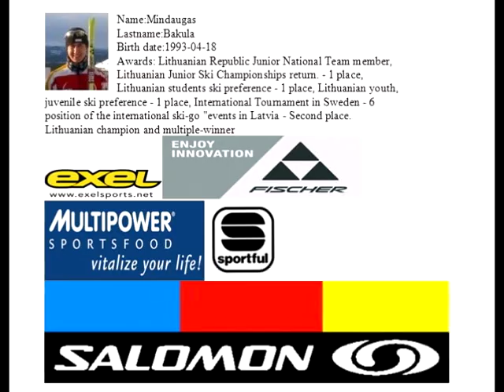Lithuanian skiing cross country team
Lithuanian club viesulas members